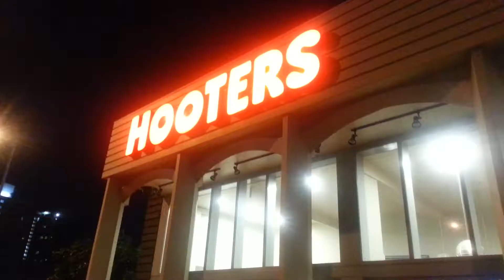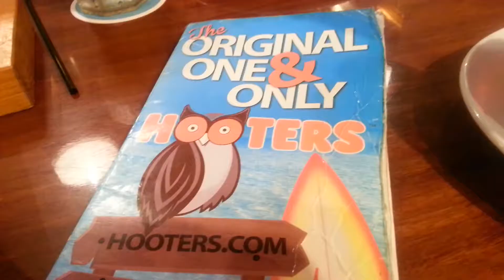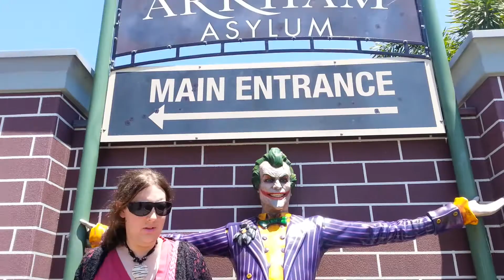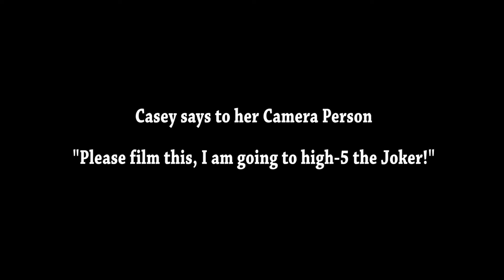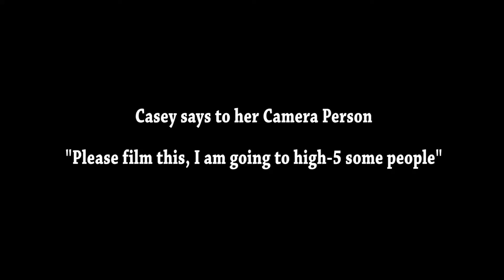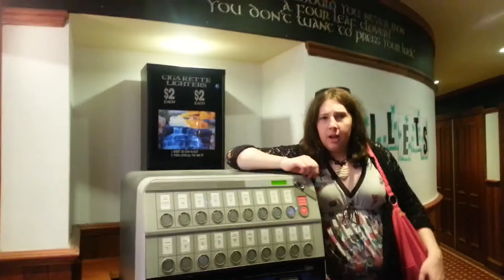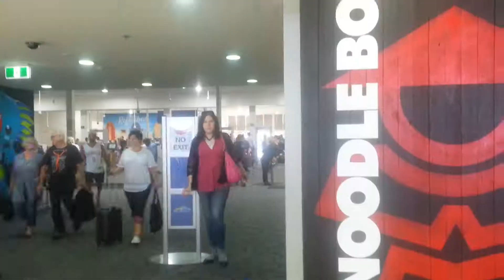AUS GoldCoast Trip 2017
Join HeadCasey on her travels around the GoldCoast, huge Thanks to the Beacon Lea Hotel for hosting Casey during her stay.